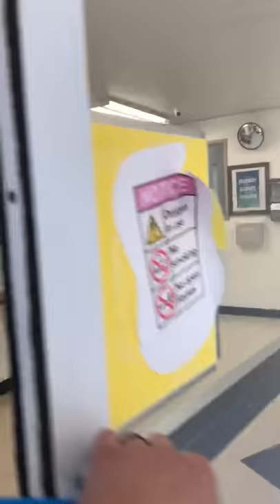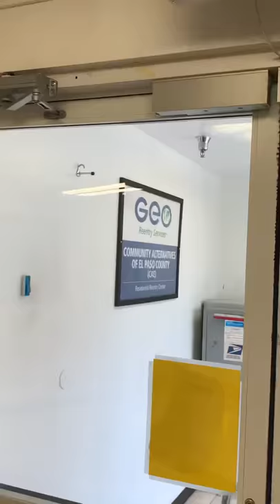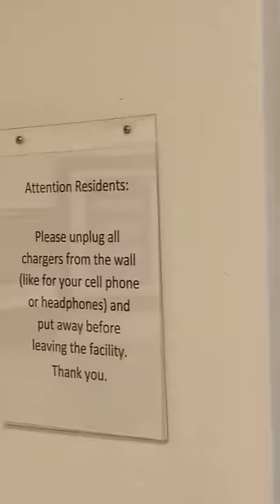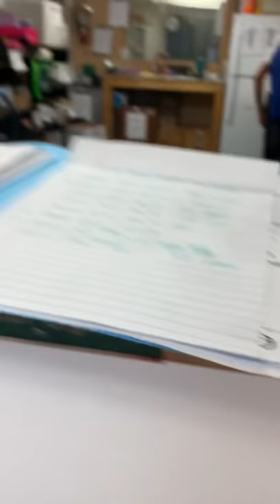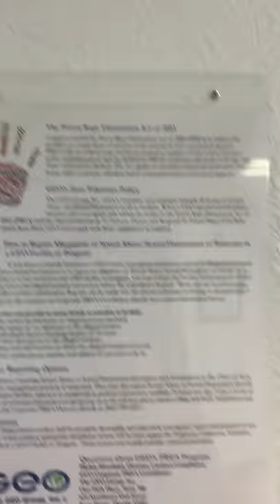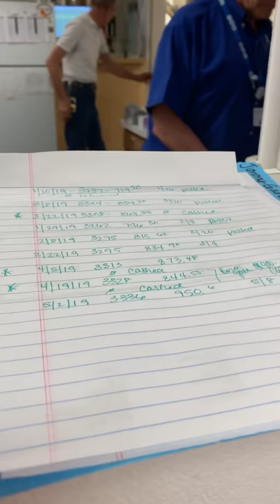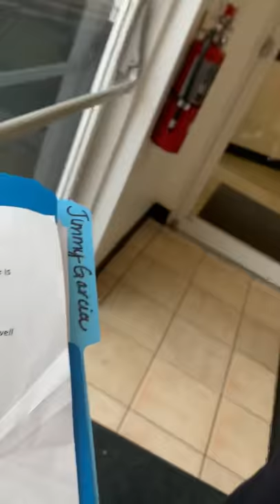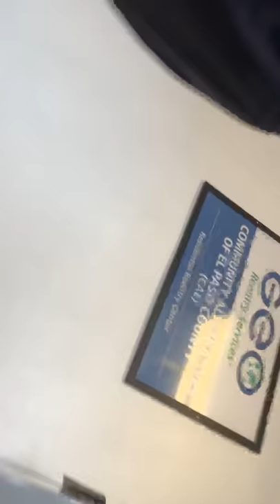CAE Halfway House gets plunked and caught extorting people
Half houses extorting businesses don’t trust them